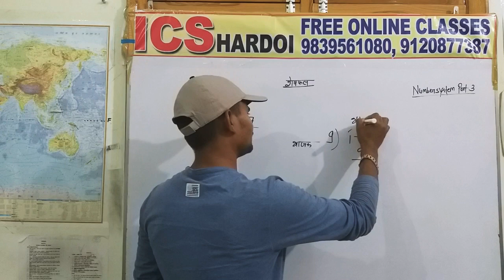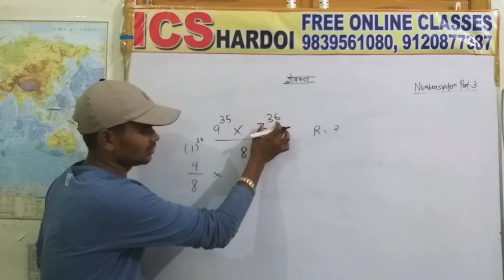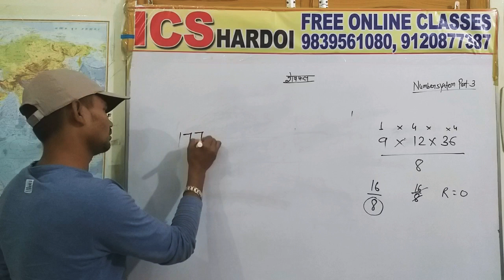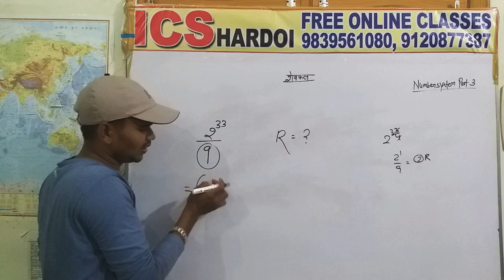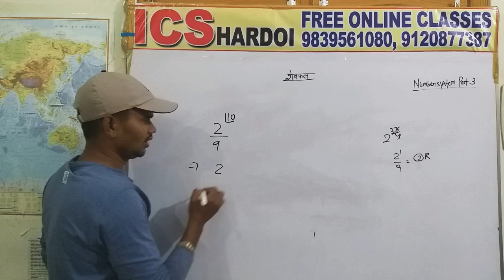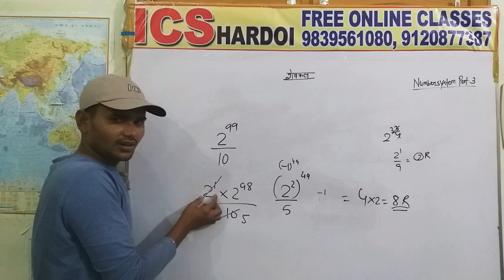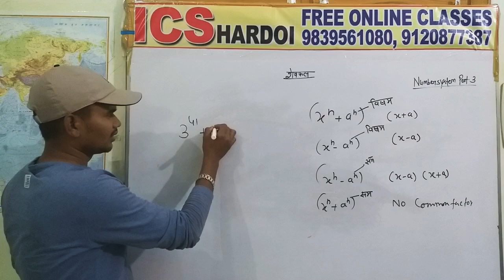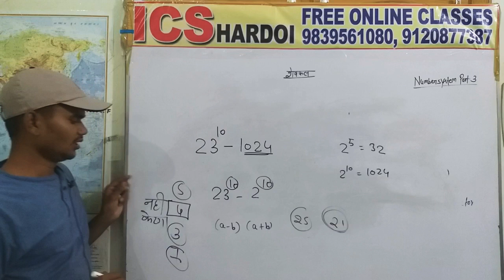Number system part -3 ( REMAINDER THEOREM ) MATHS BY ALOK YADAV SIR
SSC,RLY,BANK , POLICE (S.I) , T.E.T / S.T.E.T , LEKHPAL , IAS/ PCS ( PRE + MAINS) ETC